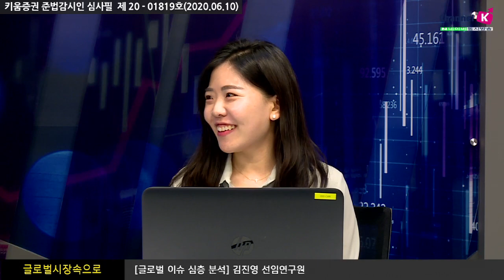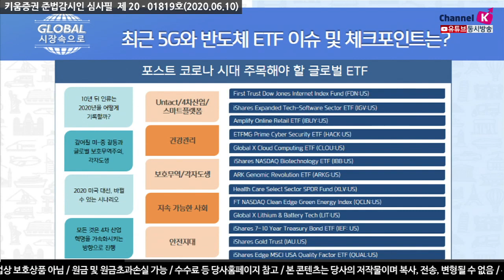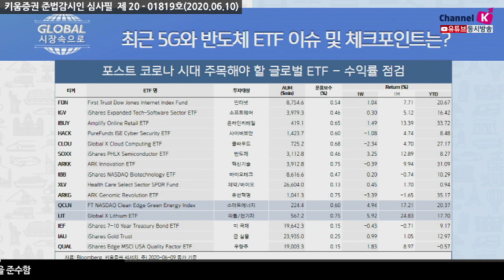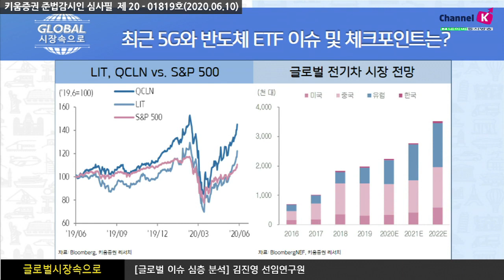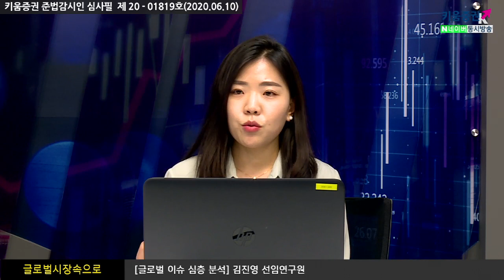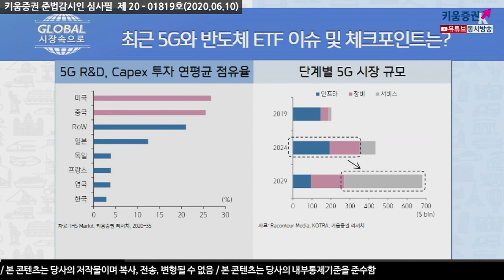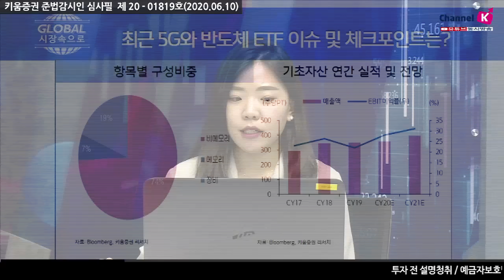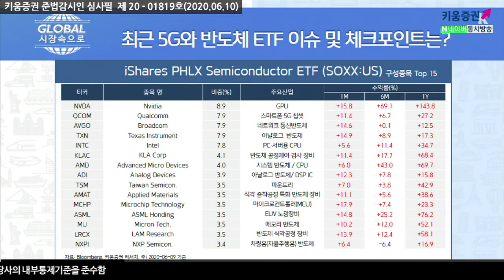최근 5G와 반도체 ETF 이슈 및 체크포인트는? (글로벌 시장속으로. 주식투자 /​20.06.10)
iShares PHLX Semiconductor ETF (SOXX:US)​
미국 1위 AUM을 지닌 반도체 대표 ETF
SMH와 함께 미국 반도체 장비 익스포져가 높음.
​반도체 ETF 중 운용기간이 가장 길고, AUM이 가장 큰 종목
다양한 비메모리 반도체와 장비 업체 투자에 적합

하반기 메모리, 비메모리, 디스플레이 설비투자가 늘어난다면 관련 장비 업체에 주목
또한, SMH가 연간 배당을 실시하는 것과 비교해 SOXX는 분기 배당 지급
장기적으로 신성장중심 반도체 투자 확대로 20E~21E 실적 개선 전망

※ 키움증권 준법감시인 심사필 제 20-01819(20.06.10)